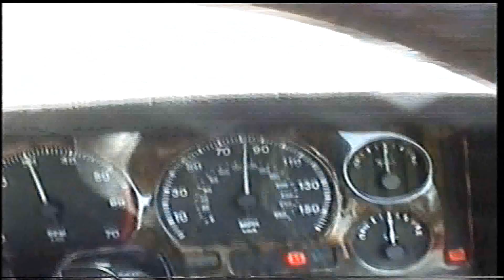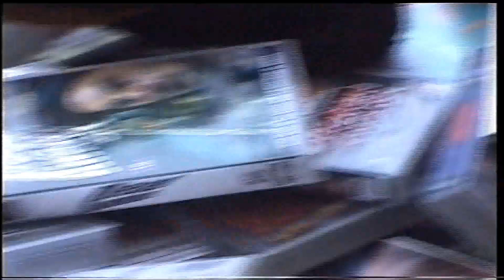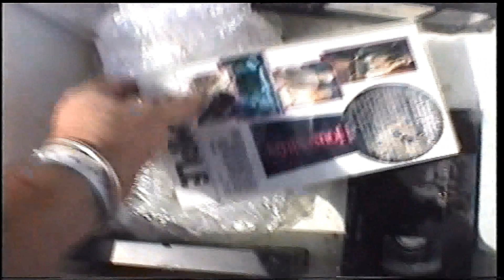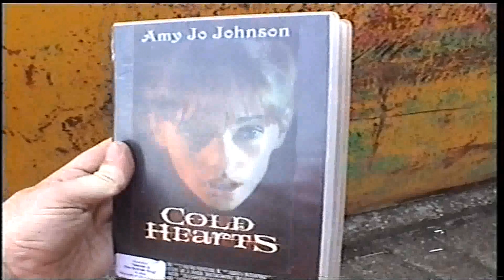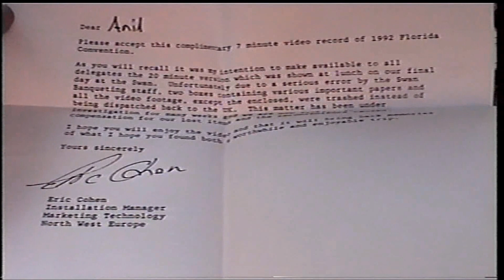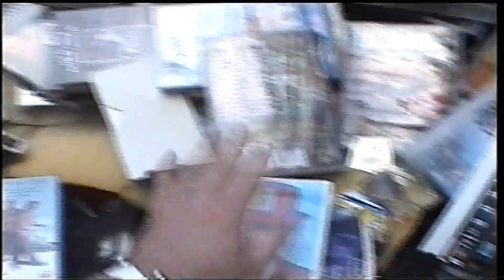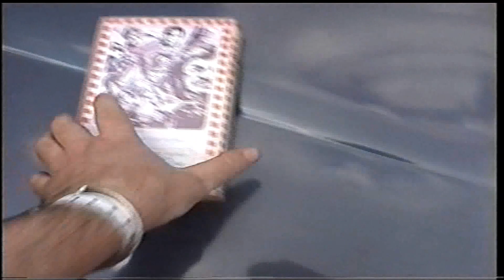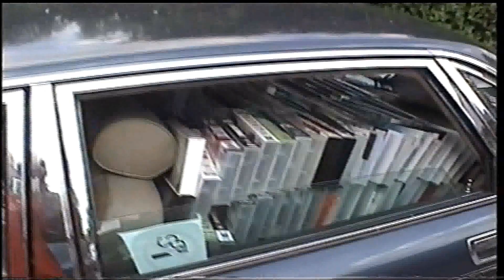VHS Videos in a SKIP !!! must see for all collectors !!! TREASURE TROVE !!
A SKIP FULL OF VHS VIDEOS !!!